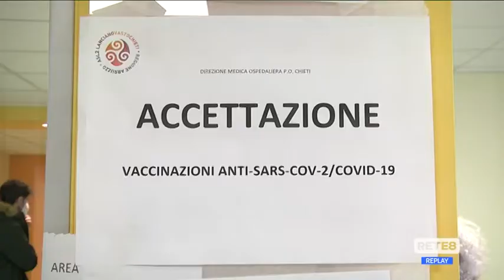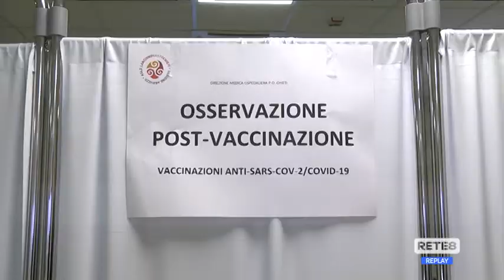Covid Abruzzo - Vaccini, tipologie ed efficacia sulle varianti a Pronto Medicina Facile